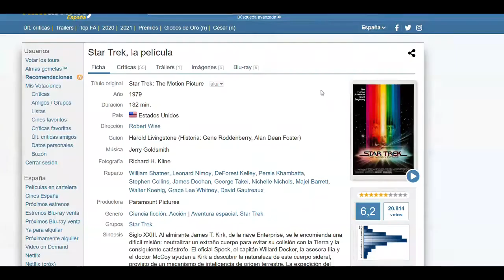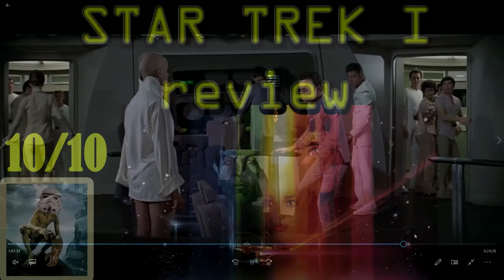Star Trek: la película - Review - Opinión - Segunda parte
Esta es la segunda parte de la review de Star Trek: la película.
Si no habéis visto la primera parte, ¿a qué esperáis para verla?